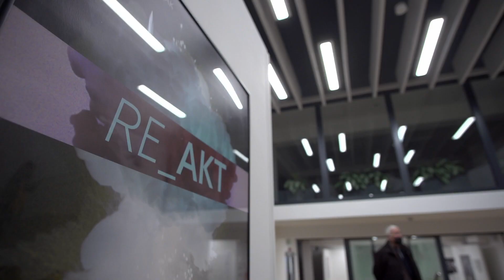RE_AKT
Wystawa prac Pawła Wawrzyniaka w WBPiCAK w Poznaniu